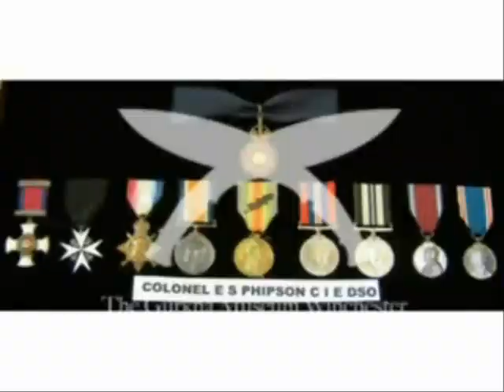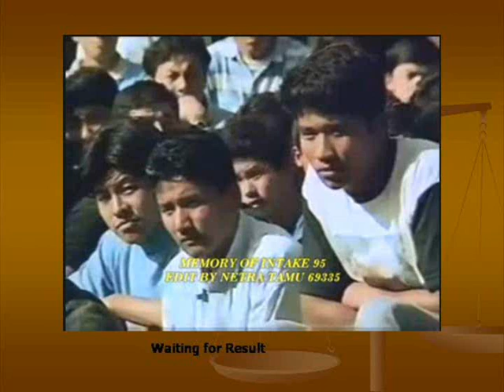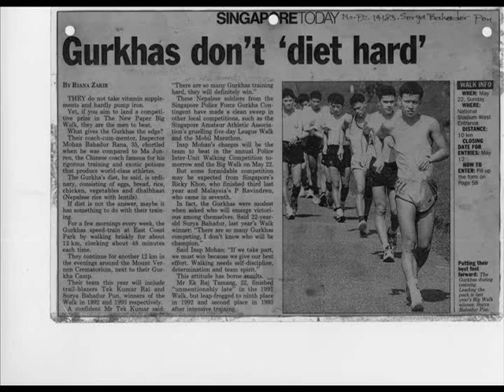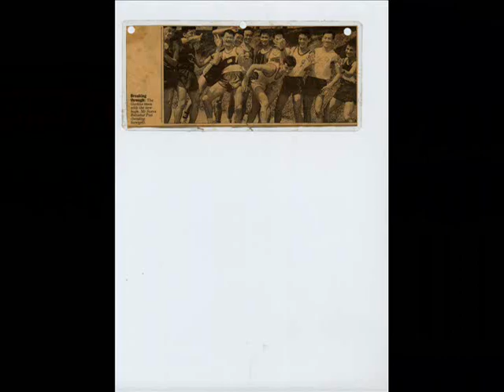MERO PHOTO SLIDE.wmv